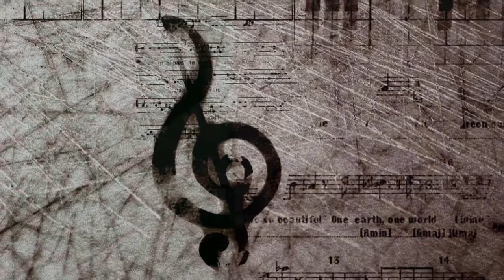Touching Hearts Through The Arts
Experience the power of the Arts..
Voice, acting, dance, artist development
Be the Gift...Love the Giver